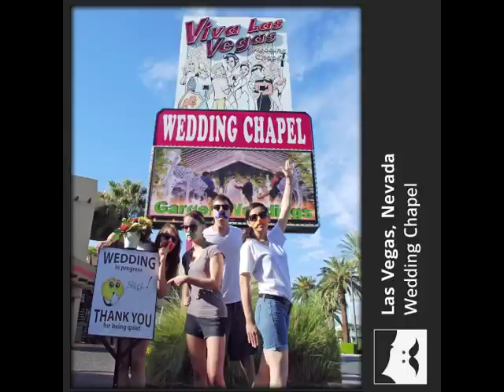Mustaches in Merica // Road Trip 2012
The entire West Coast in 10 days. with mustaches!